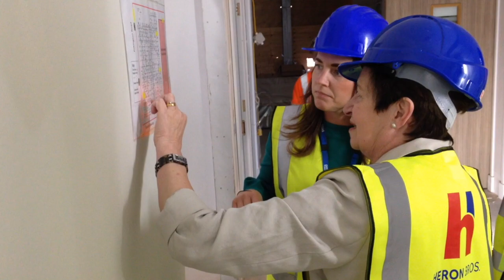Hartley Hospital Topping Out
Chairman of Mersey Care NHS Foundation Trust Beatrice Fraenkel led an unconventional ‘topping out’ ceremony at Hartley Hospital, Southport, to mark a key phase in its construction. She was joined by builders Farran Heron Joint Venture (FHJV), the Liverpool Sefton Health Partnership, Gilling Dod architects, staff and service user representatives and other construction partners at the £20 million mental health facility, currently being built off Scarisbrick New Road. It will provide state of the art therapeutic inpatient care for adults and older adults, as well as community mental health services.